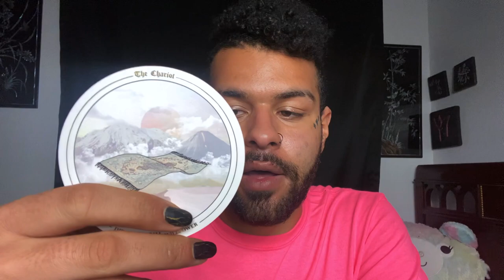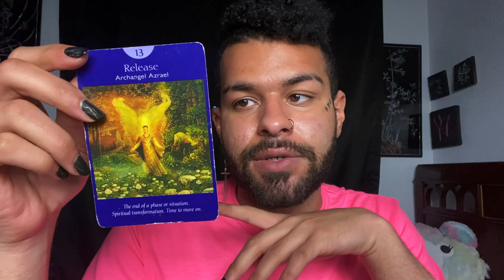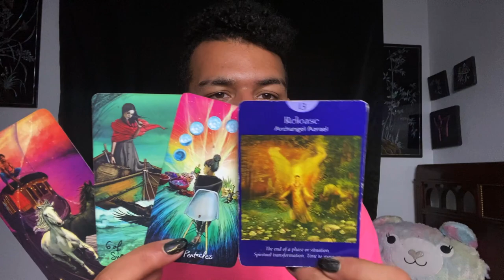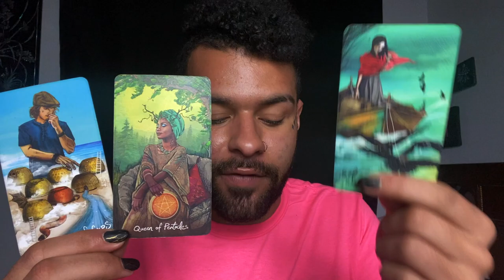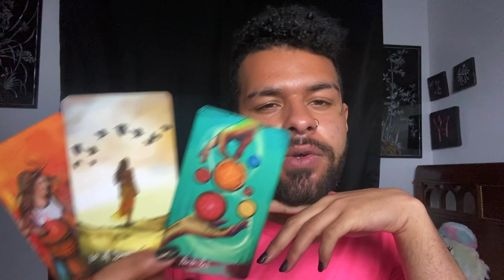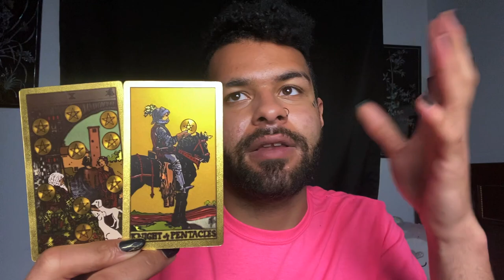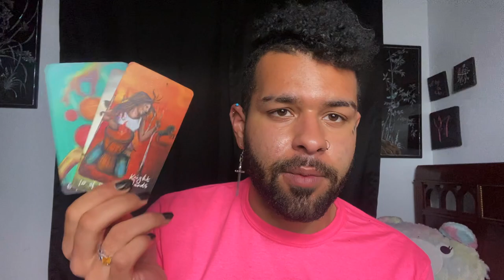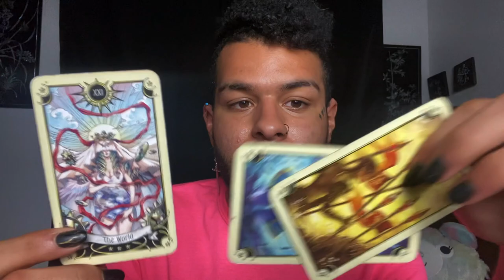Capricorn ♑️"UNEXPECTED TURN OF EVENTS (IMPORTANT!) Tarot Reading MARCH 29TH - APRIL 5TH 2021 Tarot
This is a weekly 2021 Tarot reading for the Zodiac sign - Capricorn for the week of MARCH 29TH - APRIL 5TH. This weekly Capricorn tarot reading forecast covers the subjects of Love, soulmate & twin flame connections, career, money & financial, and general overall messages. These weekly Capricorn tarot readings also includes predictions for Capricorn. These messages that came through in the tarot cards for this weekly tarot reading are for ALL Capricorns under the Sun, Moon, Rising zodiac sign for the week of MARCH 29TH - APRIL 5TH

$SimplyVelca

~ 🖤 Social Media 🤍 ~

🎵 Music Credits 🎶